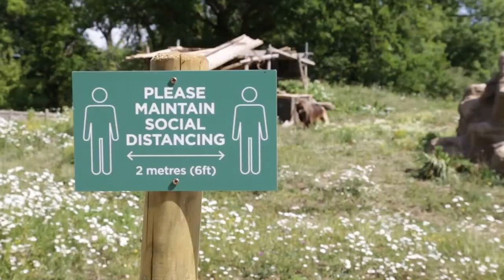We're Open - Know Before You Go